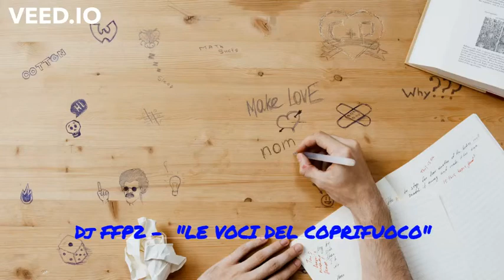Le voci del coprifuoco - Dj Ffp2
Voci dal Coprifuoco non è solo notizie, parodie divertenti, video strampalati ma anche musica e promozione di nuova musica.
Adesso sono serio. Ho avuto il piacere di ricevere un brano musicale anonimo composto ed eseguito da un giovane che frequenta le scuole superiori (se fossero aperte) ed esclusivo per la trasmissione del quale ho trasmesso l'audio nella scorsa puntata.
Il genere è molto attuale e descrive bene questa generazione, ho pensato quindi di dargli un nome (Dj Ffp2) e di confezionare un videoclip dedicato, roba veloce, ma ciò che conta è la musica. Buon ascolto.

Invia il tuo messaggio
a Voci dal Coprifuoco

Tutti i messaggi, testuali o vocali,
verranno letti o trasmessi in diretta
MARTEDÌ 19 gennaio 2021 a partire dalle 22:10.